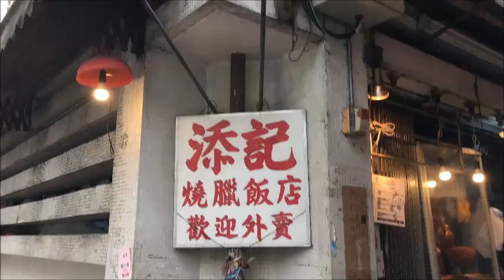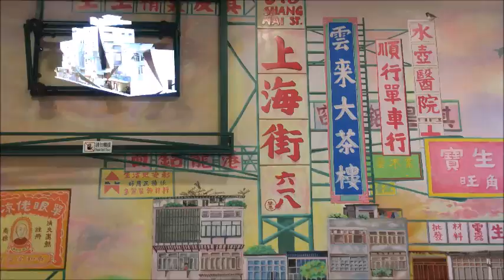20 1 2020 元朗旺角美景美食文化之旅